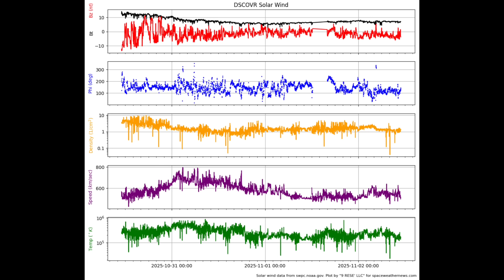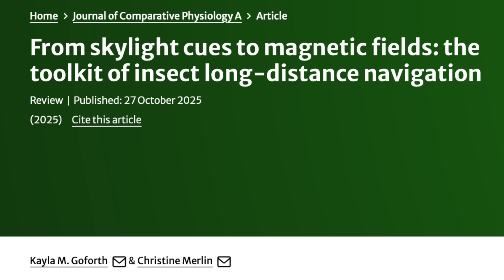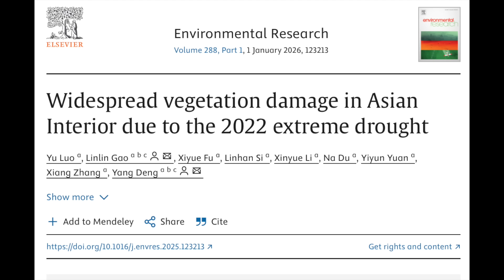Solar Uptick Expected, Magnetic Sense, Mega-Drought | S0 News Nov.2.2025